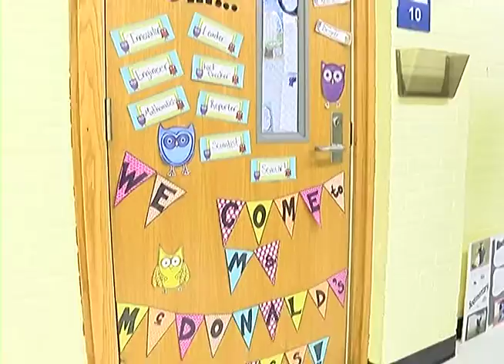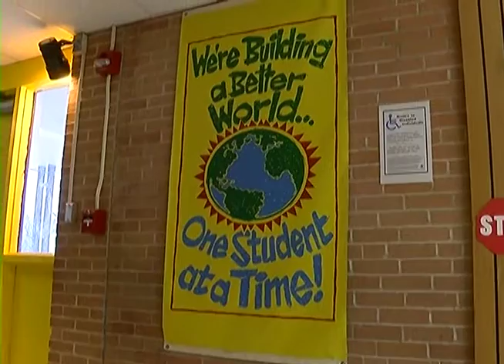2015 Sedgwick County Chairman's Award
This video features Bishop Wade Moore Jr., the 2015 Sedgwick County Chairman's Award recipient, and the school he founded Urban Preparatory Academy.